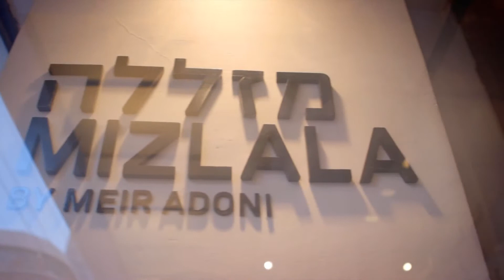מיזללה Mizlala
מסעדת מיזללה של השף מאיר אדוני